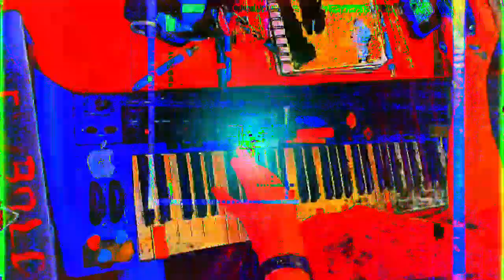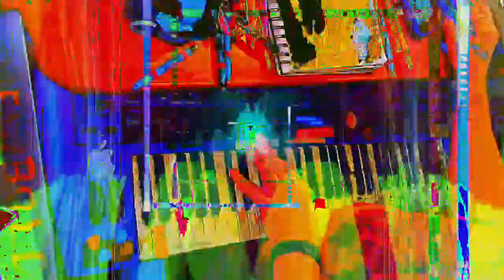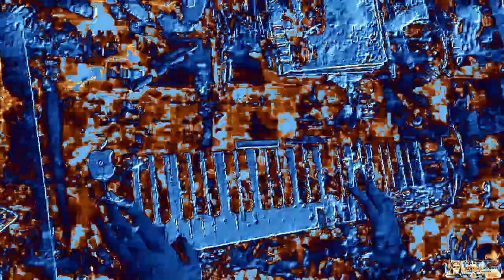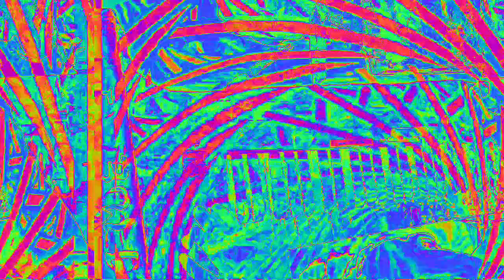Movie 23 02 16 16h17m43s 6:06 minute videos of mixed performances. *Photosensitivity Warning*